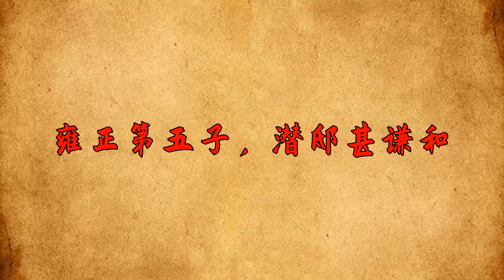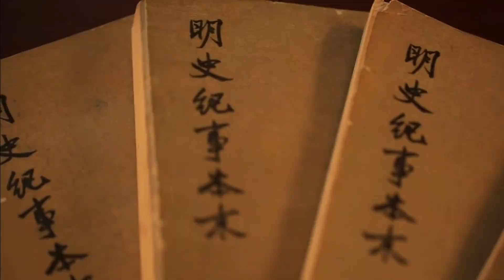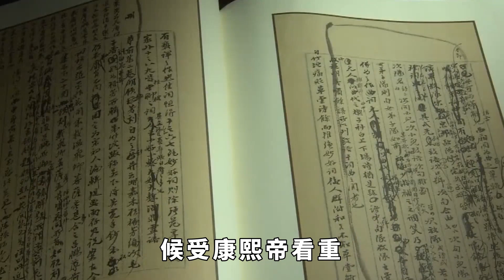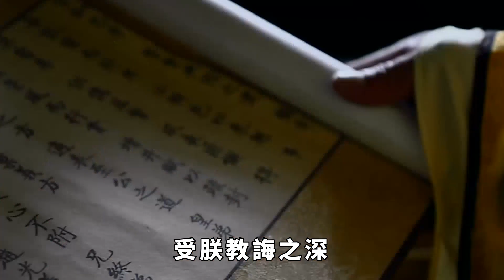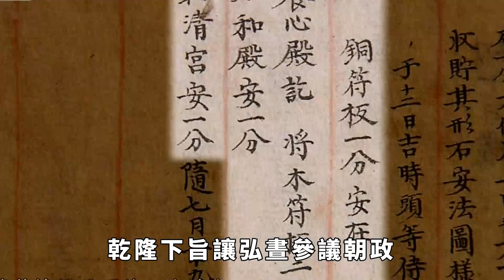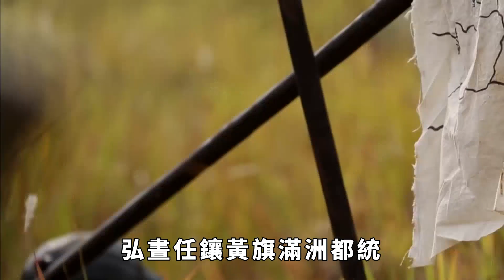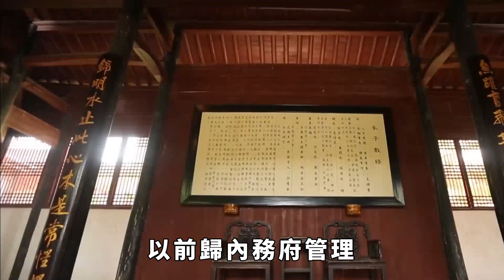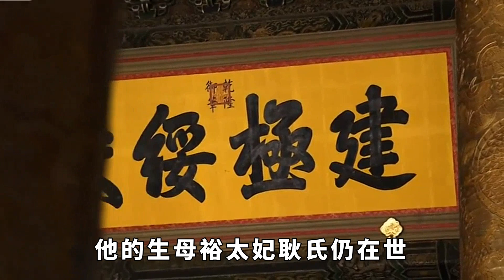雍正的第五子，荒唐了35年，為何乾隆卻保他7代人富貴呢！【繁華五千年】歷史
清朝乾隆初期，老臣鄂爾泰體弱多病，逐漸淡出朝堂，乾隆提拔新貴訥親來頂替鄂爾泰的位置。訥親先後擔任兵部尚書、吏部尚書和保和殿大學士、領班軍機大臣等職，一時權傾朝野，所以就連三朝老臣張廷玉都對他退避三舍。這訥親到底是何方神聖呢！
訥親是遏必隆的孫子，他為人狹隘，喜歡搞形式主義。例如，他為了彰顯自己清廉，命人在家門口拴了一條兇惡的大狼狗，如果有人送禮托情，他就用狼狗將人嚇走，實際上，這不過是做樣子罷了。很多朝臣都知道訥親的為人，只是敢怒而不敢言。
突然有一天，一個「莽撞人」出現了，他在朝堂之上，當著文武百官的面，用拳頭公然把訥親揍了一頓，然後揚長而去。歷史 君王 妃子 政治 統治 爭寵 請注意，本影片是專注於講解社會新聞和奇聞異事，完全符合YouTube社群準則。